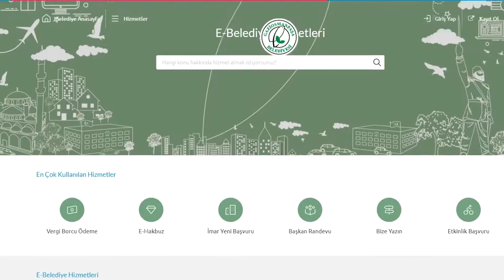Gaziosmanpaşa'da Havuz Keyfi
Yüzme keyfini doyasıya yaşamak isteyen 7-14 yaş arası tüm çocuklarımızı ücretsiz açık havuzlarımıza bekliyoruz. 🏊‍♀

📍Plevne Anadolu Lisesi
📍Gaziosmanpaşa Anadolu Lisesi
📍Dumlupınar Ortaokulu